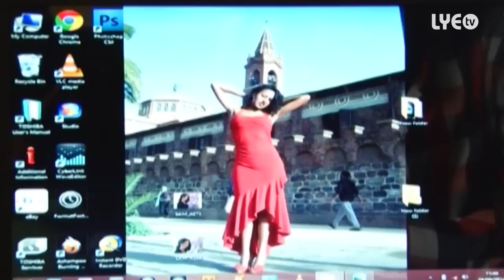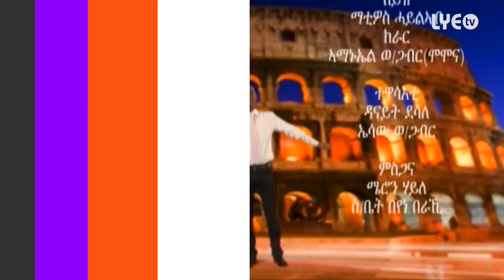LYE.tv - Wegahta Brhane - Keleku Nafike / ከለኩ ናፊቀ - (Official Video) - New Eritrean Music 2014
LYE.tv is the first Eritrean online TV. Bringing to you Eritrean Documentary, Movies, Comedy, Music Video, Entertainment in High Definition.

© Copyright: habesha poetics records GmbH